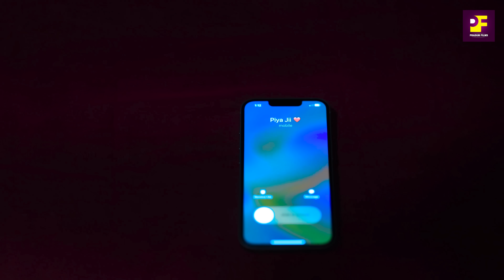Raj Bhai Video | पिया परदेशी आवतारे | Nagendra Ujala, Khushi K | Piya Pardeshi Aawatare | 2024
⭕Audio/Video Credits :-

👉 Album :- Piya Pardeshi Aawatare
👉 Song :- पिया परदेशी आवतारे
👉 Singer :- Nagendra Ujala & Khushi Kakkar
👉 Lyrics :- Arjun Sharma & Bullet Bejod
👉 Producer :- Pradum Kumar
👉 Label / Company :- Pradum Films©️
👉 Digital Head :- Pawan Sharma
👉 Digital Partner :- Bright Digital Media BDM

⭕Thanks : -

⭕For the Latest HD VIDEO and Songs, Don't Forget to